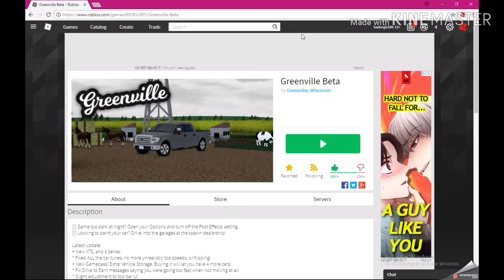This house will kick you out of the game!!!Greenville beta, roblox